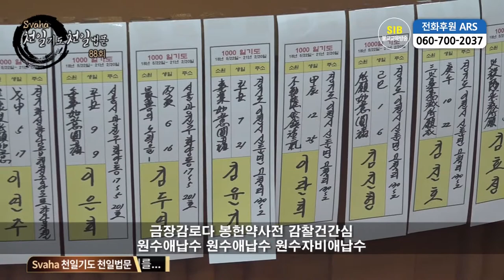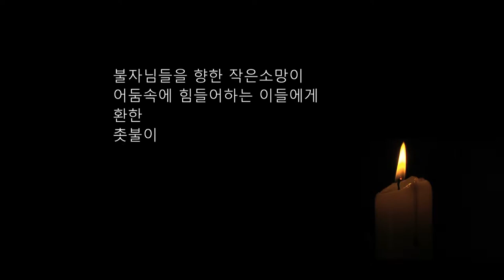자성을 찾는 Svaha 천일법문 제 88 회... 우리말 약사청 3... 헌좌진언~ 다게